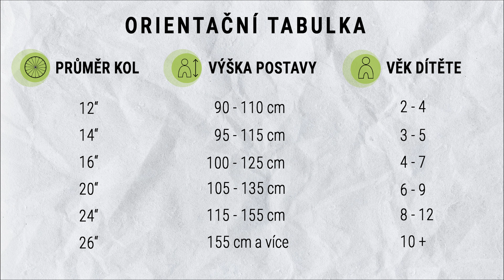DĚTI A KOLO | Jak vybrat dětské kolo? V Cycology ví jak na to!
Ne každý se orientuje ve výběru kola, a co potom ve výběru dětského kola...Realita je občas překvapivá a spoustu dětí jezdí na špatných kolech. Co tedy pomůže znát při výběru? Co je dobré si zapamatovat, až budete příště pořizovat dětské kolo? A jak by to opravdu vypadat nemělo?

Vybírejte dětská kola a neváhejte se nás na cokoliv zeptat